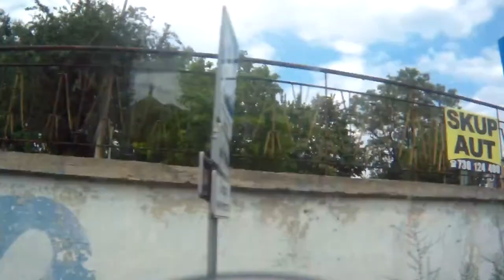Timelaps 0050 Świdnica - Dzierżoniów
Timelaps 0050 Zamek Krzyżacki zza Nogatu

Lokalizacja nagrania  : Bus relacji Świdnica - Dzierżoniów

nuta :

0:08 - 2:34 Stomping Grounds